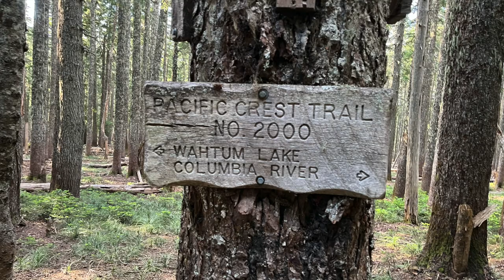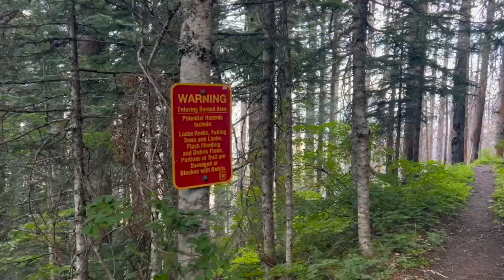Laura & Ed Hike the PCT Section G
A gorgeous 52 mile point-to-point section of the Pacific Crest Trail.  This section starts on on highway 35, Barlow Pass and ends at Bridge of the Gods in Cascade Locks.

Filled with epic views of Mount Hood and loads of Mosquitoes and biting flies, this trip will go down as one of my favorites.